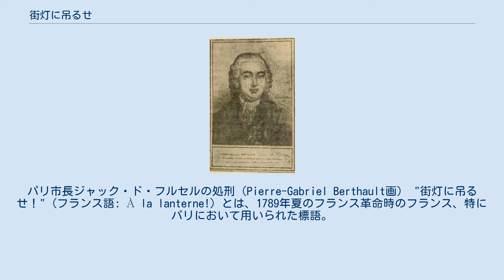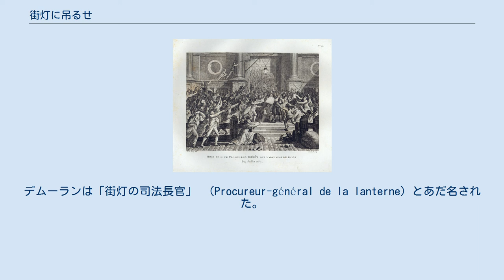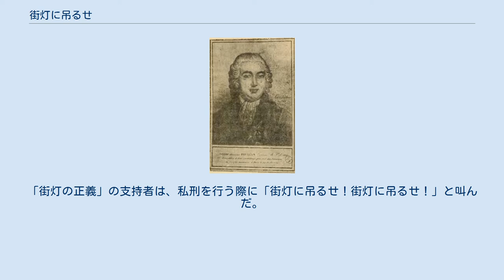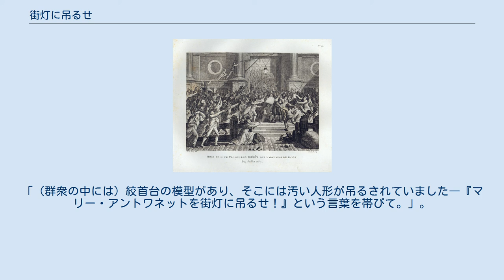街灯に吊るせ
パリ市長ジャック・ド・フルセルの処刑（Pierre-Gabriel Berthault画） "街灯に吊るせ！" (フランス語: À la lanterne!) とは、1789年夏のフランス革命時のフランス、特にパリにおいて用いられた標語。
暴動を起こしたパリの民衆は、役人や貴族を捕らえて私刑にかけ、街灯に吊るし首にした。
 街灯は、革命フランスでの民衆と正義の象徴となった。
革命歌サ・イラにも「貴族を街灯に吊るせ！」(les aristocrates à la lanterne!)という一節がある。
バスティーユ襲撃を扇動したジャーナリストのカミーユ・デムーランは、自らを「街灯の代理人」と呼び、『街灯が人民に語る』と題して「私はいつもここにいる。お前たちはいつでも私を使えばよい！」などと書いたパンフレットを発行した。
革命政府が樹立されたのち、アンシャン・レジームの人物の粛清の象徴は街灯からギロチンに移った。
 街灯を用いて吊るし首にする行為は、19世紀のパリでも革命や暴動時にみられた。
 ジョセフ・フーロン・ド・ドゥエ。
最初に「街灯に吊るされた」人物である。
 「街灯に吊るせ」の最初の犠牲者となったのはジョセフ・フーロン・ド・ドゥエだった。
彼は1789年に財務総監だったジャック・ネッケルを失脚させたことで、民衆から極めて不評だった。
1789年7月22日、群衆がフーロンを捕らえて街灯に吊るし首にしようとしたが、ロープが切れたので、代わりに斬首して首をパイクに突き刺して掲げ行進した。
彼は「（貧民が）飢えているなら干草を食わせればいい」と言い放ったと伝えられているが、パリの市場の管理を担当していた彼がこのような発言をしたというのは疑わしいという説もある。
ともかく彼は人民の要望に対して非常に冷淡であり、革命直前の飢饉の際に市場を操作して穀物価格を釣り上げたといわれている。
1789年7月14日のバスティーユ襲撃に際して、身の危険を感じたフーロンは自分が卒中で死んだかのように偽装して葬式を上げ身を隠したが、22日にパリ民衆に捕らえられた。
彼は口に干草を詰めこまれ、グレーヴ広場の街灯に吊るされた。
しかし縄が3度も切れ、フーロンは地面にたたき落されては吊るされるのを繰り返した末に首を切られた。
群衆は彼の首を、口に草を詰めたままパイク（実際には先をとがらせた長い木製のポール）に突き刺して掲げ、街を行進した。
しばらく後、彼の娘婿ルイ・ベニーニュ・フランソワ・ベルティエ・ド・ソーヴェニーもグレーヴ広場に引き立てられてフーロンと同様街灯に吊るされ、パイクに刺した首を掲げられた。
群衆は二つのパイクをとって首をくっつけて、「父ちゃんにキスしろ！」と叫んだ 。
 バスティーユ襲撃の直後、この牢獄を守っていた2人の衛兵がグレーヴ広場で吊るされた。
なお、この時に街灯が使われたかどうかは分かっていない。
 急仕立ての絞首台として、グレーヴ広場とヴァヌリ通りの街灯が主に用いられた。
そこはパリ市庁舎のルイ14世の胸像の目の前であり、「人民の正義は王の目の前でも執行できる」ことを示すためであった。
 1789年8月、カミーユ・デムーランは『パリの街頭吊るしについての議論』を著し、パリの街中で行われている私刑の数々を弁護した。
デムーランは「街灯の司法長官」 （Procureur-général de la lanterne）とあだ名された。
 1789年10月21日、飢えたパリの群衆がパン屋のドニ・フランソワを彼の店から引きずり出し、街灯に吊るした。
フランソワがパンを売らなかった（売るパンが無かった）からである。
このように街灯を用いた私刑はその対象を広げて歯止めが利かなくなり、最終的にジャコバン派に利用されるようになった。
 1790年12月14日、騎士のド・ラ・ロシェットがエクス＝アン＝プロヴァンスで街灯に吊るされた。
「街灯の正義」の支持者は、私刑を行う際に「街灯に吊るせ！街灯に吊るせ！」と叫んだ。
 1792年6月20日、王妃マリー・アントワネットのいるテュイルリー宮殿に群衆がなだれ込んだ。
これを目撃した首席侍女のジャンヌ＝ルイーズ＝アンリエット・カンパンは、後にこう記している。
「（群衆の中には）絞首台の模型があり、そこには汚い人形が吊るされていました―『マリー・アントワネットを街灯に吊るせ！』という言葉を帯びて。」。
 1919年、ドイツ人の表現主義画家マックス・ペヒシュタインはAn die...